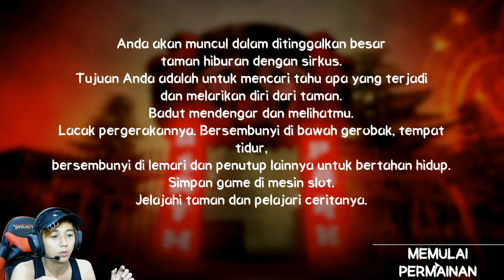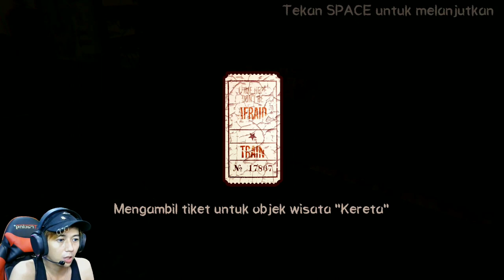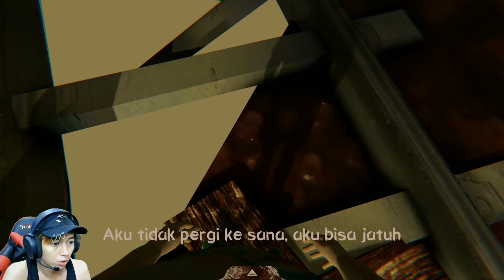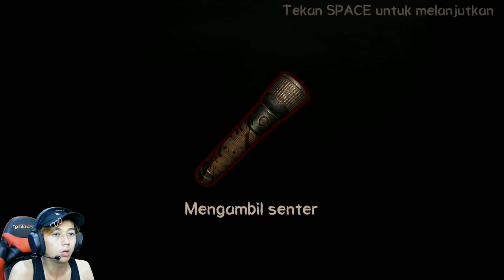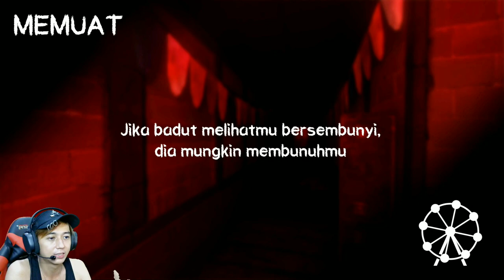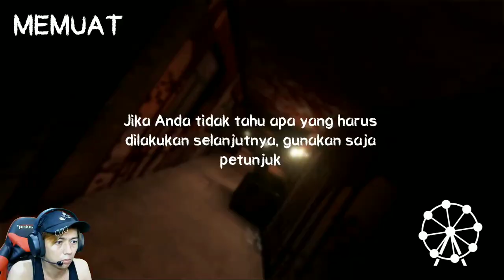BADUT JAMAN NOW SEREM BANGET - Death Park Indonesia #1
kali ini saya bermain game horror pc tapi sebenernya ini game android tapi di remake untuk pc... game ini cukup seru dimana kita di kejar-kejar oleh seorang badut yang sangat serem.. dan teka teki nya juga cukup susah..
kalau kalian ingin memainkan silakan cek link di bawah ini...
yang ingin kenal lebih dekat dengan saya silakan folow instagram dan fanpagenya..